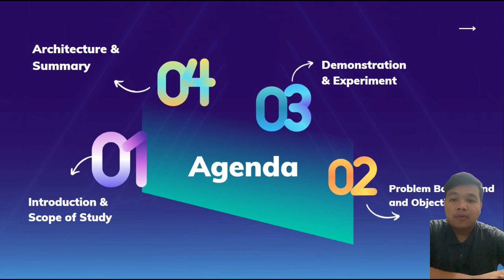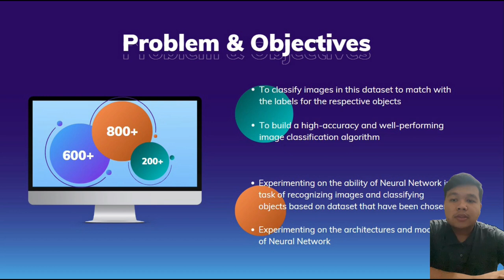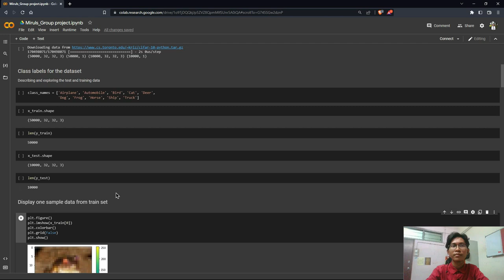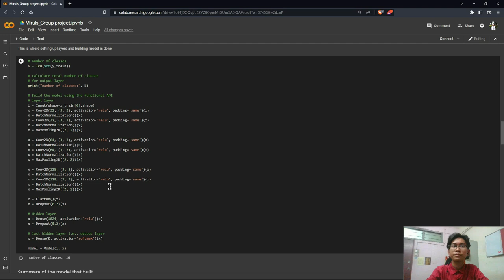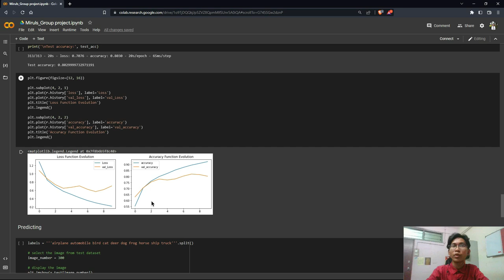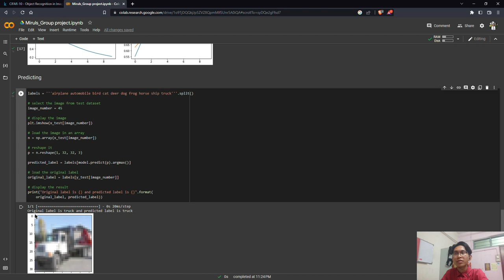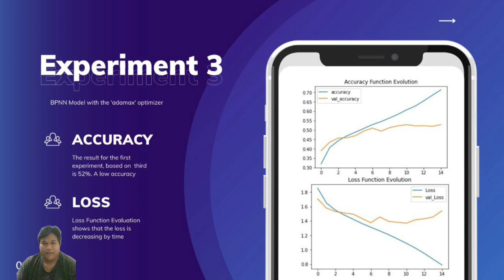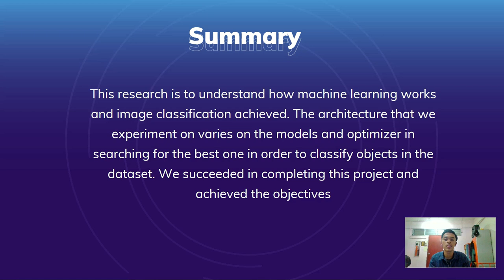ISP560 GROUP PROJECT - OBJECT CLASSIFICATION MACHINE LEARNING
Group Project in developing an object classification machine learning algorithm using Cifar-10 Dataset.